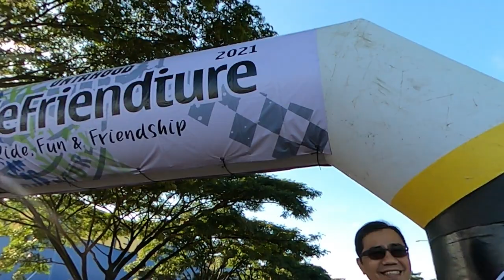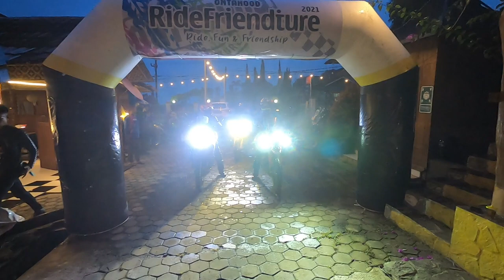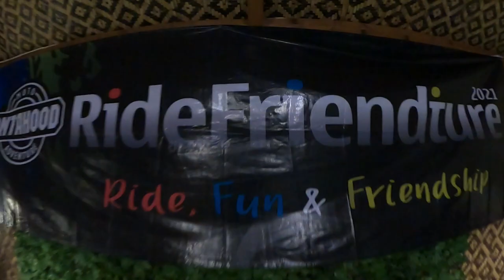RideFriendture | ONTAHOOD Moto Adventure